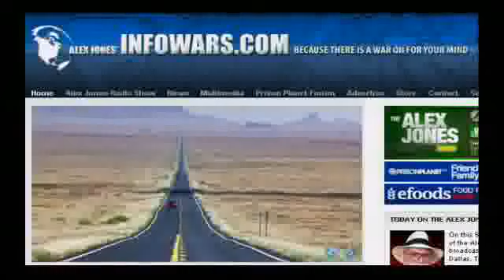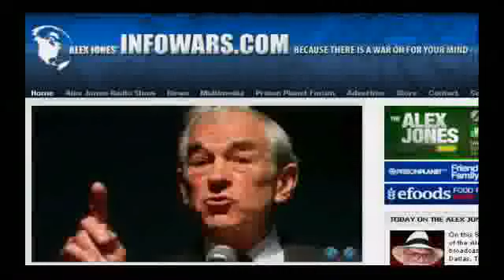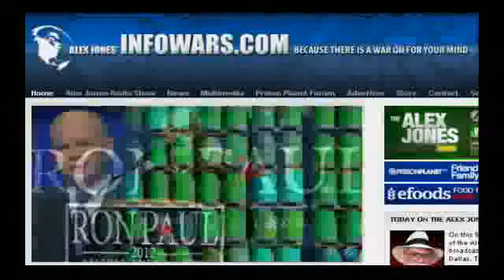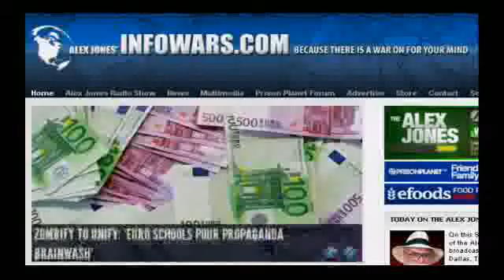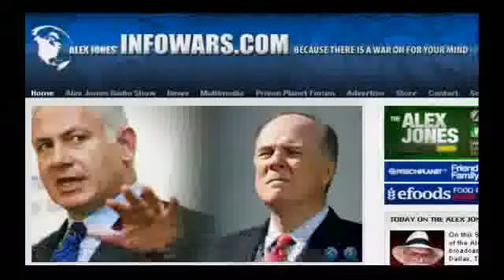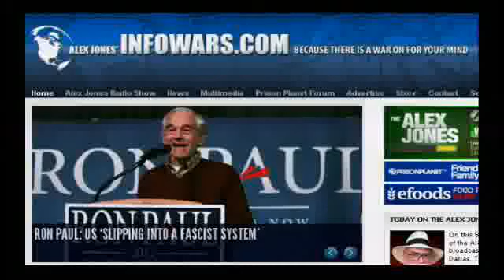Jim Marrs September 16, 2017 - The Banksters Authoritarian Control Grid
Jim Marrs September 16, 2017 - On The Road with Alex Jones & Jim Marrs The Banksters Authoritarian Control Grid